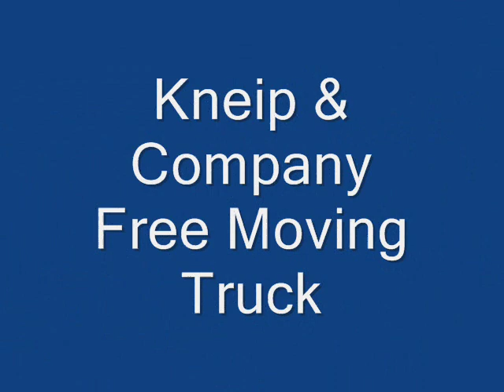FREE Moving Truck for Home Buyers and Sellers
Home Buyers and Sellers: Your Next Move in the Sioux Falls area just got easier! Our clients enjoy free use of our moving truck. Buy or Sell a home with Greg Kneip, Mike Kelly or Pam Kneip at HJN Team Real Estate and you can use the truck for Free, too! Visit GregKneip.com or MikeKellySiouxFalls.com to learn more.